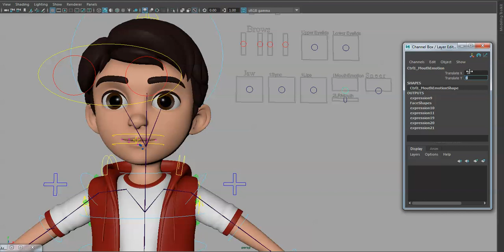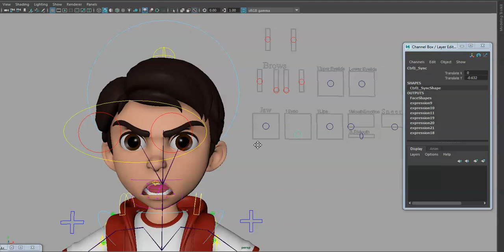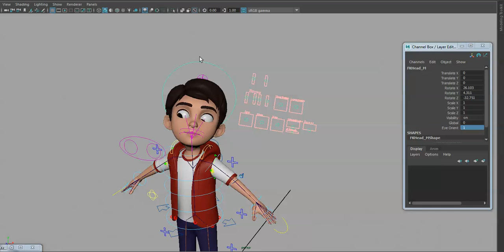Maya rigging | Rigged Character test for Unreal engine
Character is fully rigged in Maya and used in animation using Unreal engine